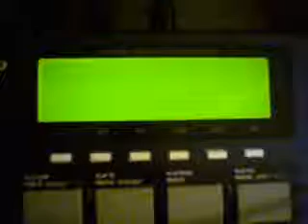My next MPC1000 Splash Screen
My next attempt at a custom splash screen for my MPC1000 using the JJ OS. Please don't bug me with questions on how to do this. Get the JJ OS and read up on it for all the info you need.